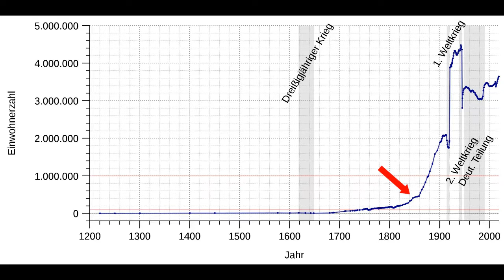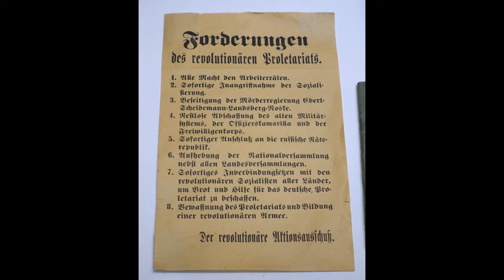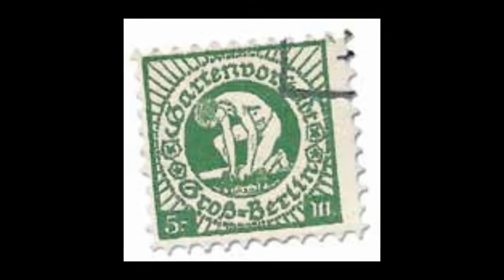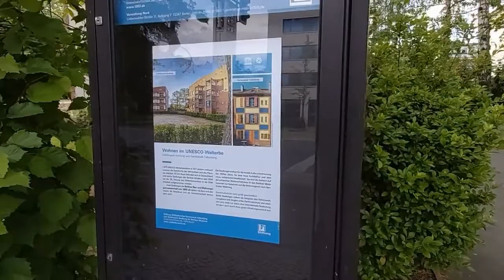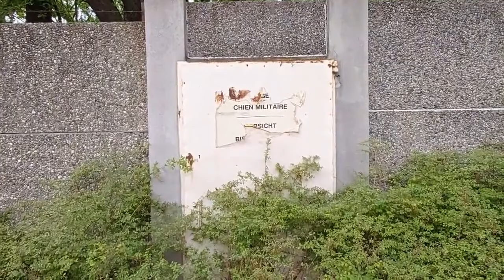Humangeographie 2020, eExkursion: Der Wedding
Das Modul Humangeographie im Bachelor-Studiengang Geoinformation wurde 2020 als eExkursion durchgeführt, unter der Leitung von Prof. Dr. Immelyn Domnick.

Bei Florian Sahl und Johannes Knoch geht es um "Der Wedding. Wohnen und Bevölkerung".